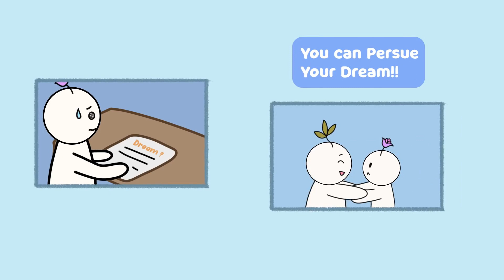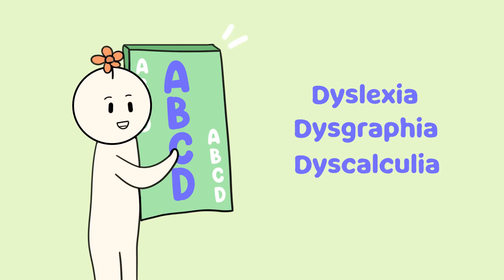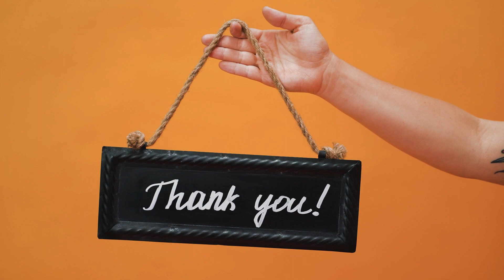5 types of Gifted people - Who you are ? | Psychology Techniques | Infoviz Show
What does it mean to be “gifted”? Like many, you may think it’s having an exceptionally high IQ or being a child prodigy. And while it’s true that people who fall under these categories can be considered gifted, it’s also time you realize that there are actually many different types of giftedness that tend to get overlooked and undervalued. Curious to know which type you are? Here are the 6 types of gifted people.

1. The successful
2. The challenging
3. The underground
4. The Drop - out
5. The double labelled
6. The Autonomous